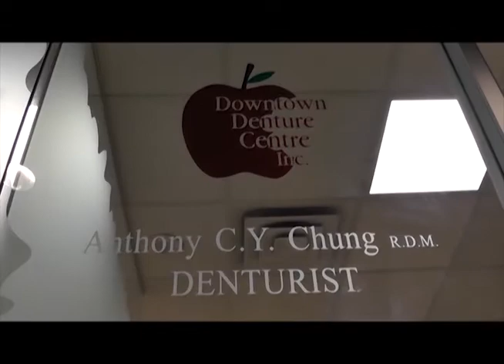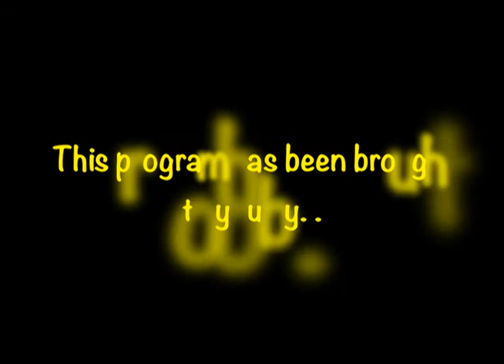From Functional addict to Fantastic dad - the male journey | Mark Desanti | Shaw TV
Broadcast date: August 20, 2018

Being on a path not truly his own caused Mark to live in sadness and denial. Turning to drugs and partying, his journey allowed him to experience, discover and explore the things that defined the person who would one day prevail. Yet never enough, even among all the success, the birth of his son would eventually unveil the missing piece.

Mark shares his journey and how at every step, stage or change in life; there were clear messages, obvious signs and direct instructions from the universe as to what he should be doing. He is a believer that “You already know what to do! But focusing on the external is a distraction and it is only when we look inward are we able to remember.”